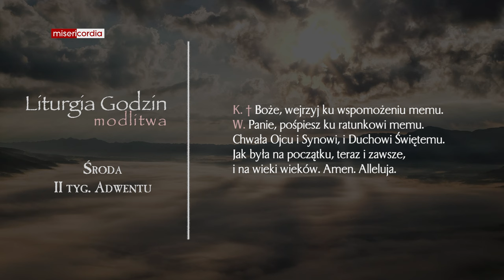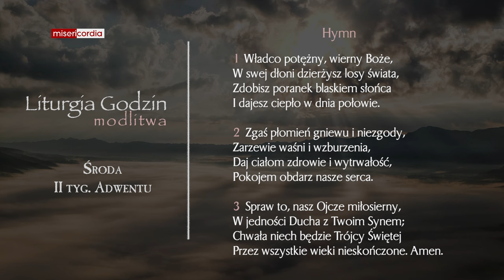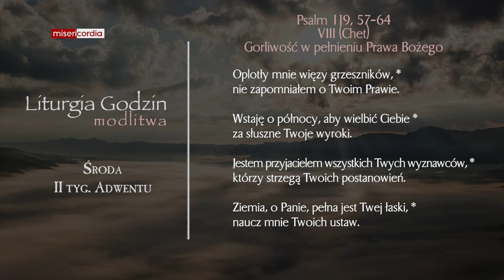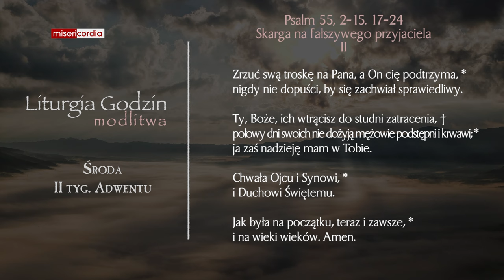Liturgia Godzin | Modlitwa Południowa | Środa, II tyg. Adwentu